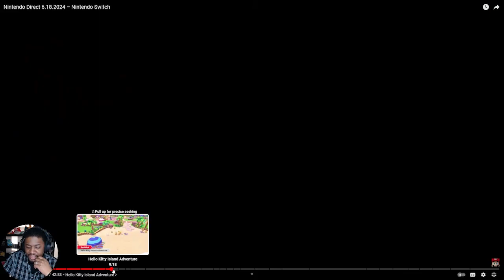So Many Great Announcements!!!! - June Nintendo Direct 2024 Reaction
My live reaction to the June 2024 Nintendo Direct. So many amazing announcements!